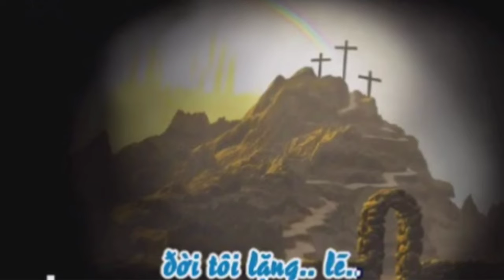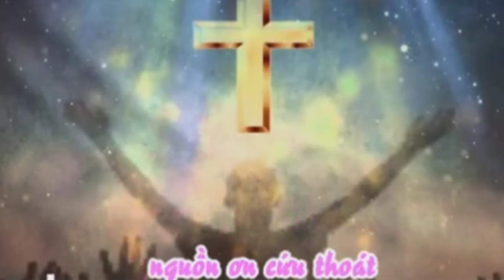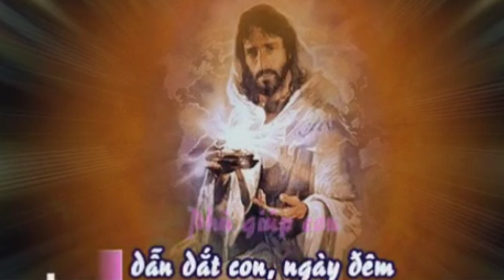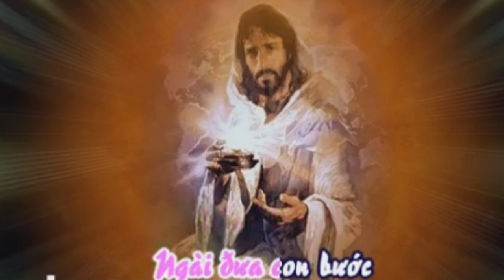(TN) Nguồn Trợ Lực Đời Tôi (Nguyễn Duy)